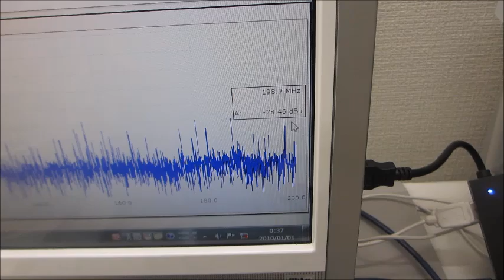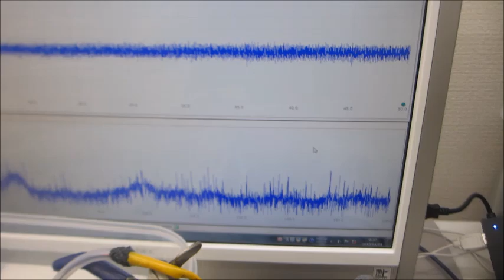基礎実験ーー超音波プローブによる、スイープ発振システムーー（超音波システム研究所）